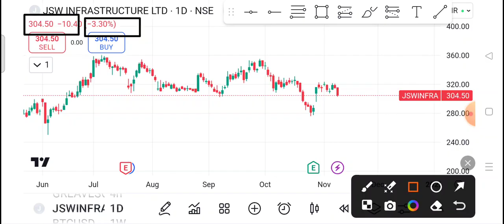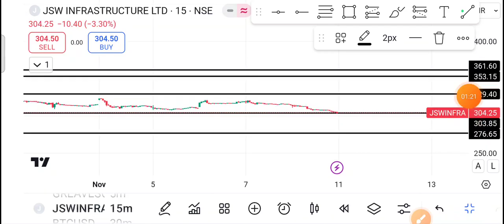jsw infra 11 November,Jsw Infra Share Latest News | Jsw Infra Share News Today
1-) Jsw Infra Share
2-) Jsw Infra share news today
3-) Jsw Infra share latest news
4-) Jsw Infra share price
5-) Jsw Infra share analysis
6-) Jsw Infra share price today